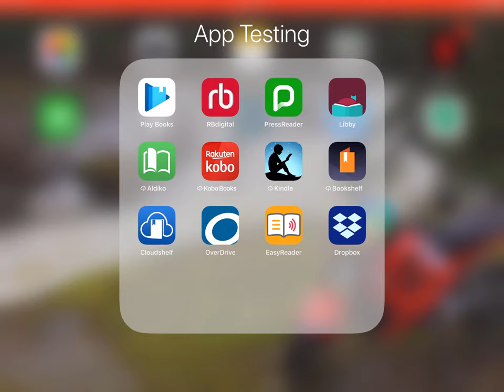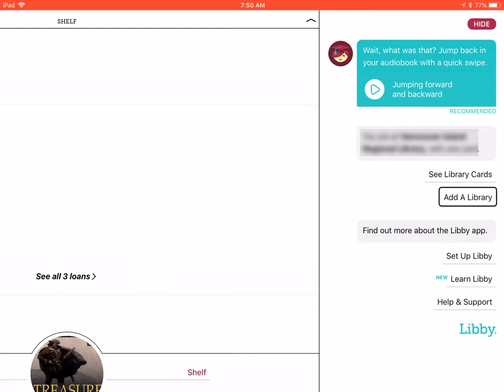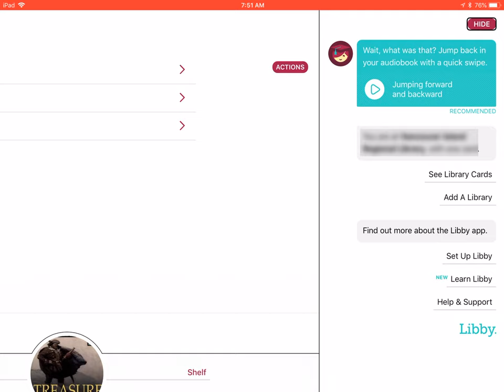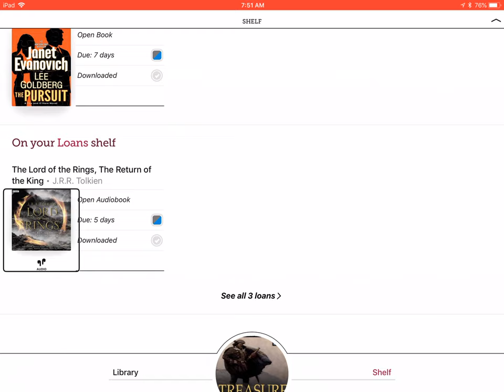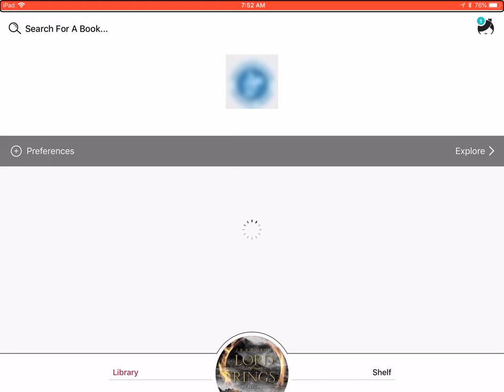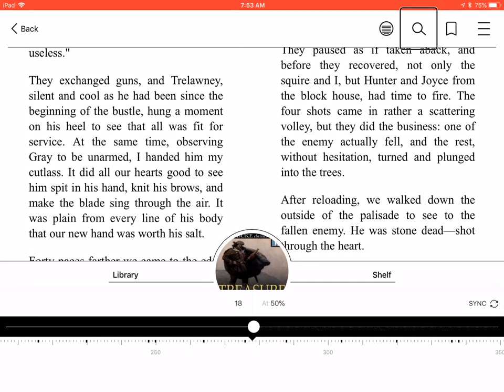Accessibility Tour of Libby, Version 1.81 on iOS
Provides a tour of the Libby app, highlighting accessibility features. For a detailed assessment of the app, read full or summarized version of our report
Transcript:

This video was made with sighted assistance. It has been produced with the generous support of the Government of Canada.
The Libby app strives to provide access to Audiobooks and eBooks from local libraries, but lacks accessibility in crucial areas. Before we dive into some suggested improvements, let's take a quick look at why they're important.
To get the most out of a Smart-phone, those who are blind turn on voice feedback.
Voiceover on
Then, they can swipe quickly to different controls on the screen, and hear any text that appears.
Play Books, RbDigital, Press-Reader, Libby
In order to navigate a screen effectively, it is important that all buttons be labeled. Controls need to be swipable, and screens must be clear of hidden text.
We will now explore four accessibility challenges with Libby version 1.8.1 on IOS. We will explore focus issues with popup menus, show a number of unlabeled buttons and the difficulties this results in, demonstrate Voiceover speaking invisible text, and highlight the challenges faced when attempting to actually read books.
When a menu or feature is activated, the previous screen is slid over to form an inactive background. This is a common practice throughout the app, but presents a major challenge for VoiceOver users. Instead of being positioned on the new controls, the user is left stranded on the previous screen.
A prime example of this is the Menu button. When activated, it expands with options such as Add a Library and Learn Libby.
However, instead of being able to swipe to these options, we can only navigate the original screen.
The only way to access the menu field is to tap on the top-right of the screen, then swipe through its controls.
This is problematic, because blind users will not know where the menu is, or even that they have to tap it.
Furthermore, when swiping through a screen where a popup is displayed, its options mingle with the existing content.
This makes it almost impossible to tell which controls are part of the popup.
Unfortunately, back-field interference is another serious concern.
Occasionally, Voiceover will mistakenly read text and controls that are no longer visible. We refer to this phenomenon as back-field interference. It occurs when new controls are painted over existing ones, without first clearing the screen of its old content.
Here, we'll demonstrate one area where back-field interference is prevalent. It's important to note, though, that this issue does crop up randomly and persistently throughout the entire app.
When we no longer need the menu, we click Hide.
However, the menu controls are still exposed to VoiceOver.
Being prompted to interact with controls that do not exist represents a level of frustration rarely experienced elsewhere. Please insure that each screen of your user interface is free and clear of old controls and text.
The audio player is not usable due to many compounding accessibility issues.
When we press the open button from the Bookshelf, the screen that comes up is littered with countless controls. Their labels make no sense to a VoiceOver user, and most controls don't seem to correspond to actual functions.
In addition to being unlabeled, many important controls - such as the Play button - are skipped when using VoiceOver's swipe gesture.
These issues represent an insurmountable barrier to access for non-visual readers. Unless important buttons are labeled, meaningless controls are removed, the screen can be logically navigated with the swipe gesture, and icons are enlarged so they can be easily found by touch, blind readers will be unable to listen to audiobooks with Libby.
Sadly, reading eBooks is equally difficult.
No buttons are labeled, and continued use of the feature introduces serious back-field interference.
The process of accessing the list of chapters is far too complex, and unlabeled buttons combine with focus challenges to render it unusable. If a user does manage to select a new chapter, VoiceOver usually reads the wrong page.
Finally, it isn't possible to scroll the book using VoiceOver's three-finger gesture. VoiceOver doesn't even recognize the button at the far-right of the screen, so VoiceOver users have no idea how to turn pages.
It takes a lot of time and hard work to produce an app of this caliber, and we appreciate your willingness to explore increasing its accessibility. The modifications requested here can be made without impacting the visual look and feel of the interface, but will be greatly appreciated by those reading your content with speech.
The National Network for Equitable Library Service (NNELS) is a Canadian digital public library of books in accessible formats for people who need them.